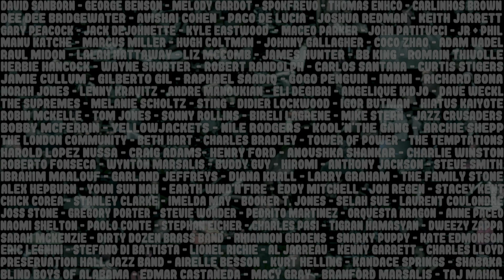JUAN 2018 - teasing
Jazz à Juan 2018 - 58e édition - du 12 au 22 juillet - Pinède Gould
Jazz off 2018 : Petite Pinède, Place Nationale, Hôtel AC Ambassadeur.